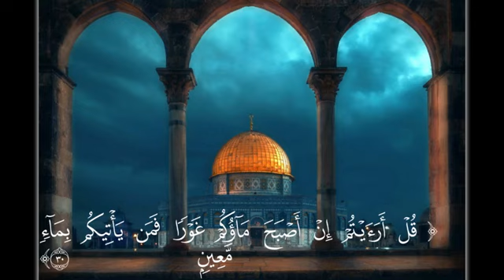سورة الملك | Surah Al-Mulk | القارئ بخاري كيبوكا